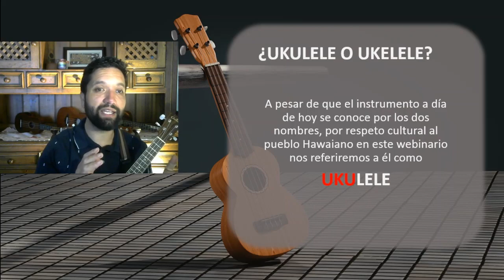1. Ukulele o Ukelele - Aprende Ukulele - Oscar Sande